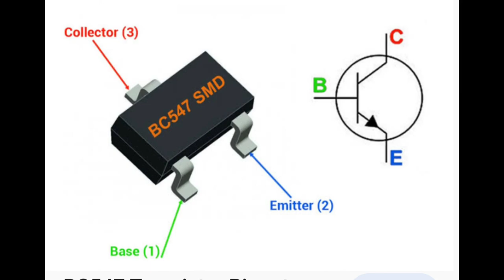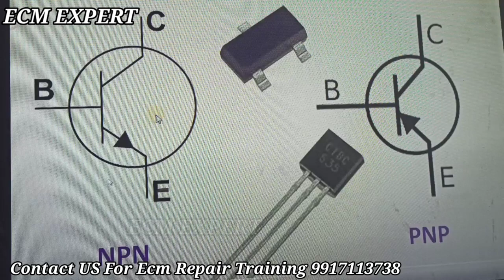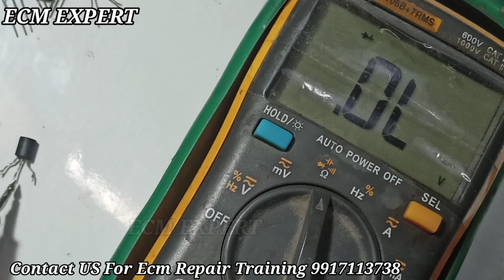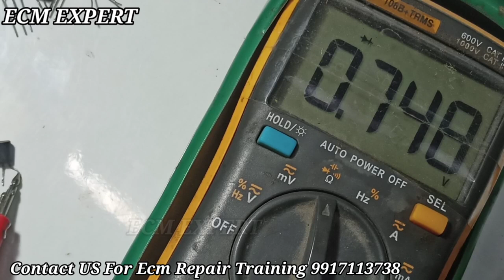Ecm Repairing ,Ecu Repairing ,Transistor working ,Testing And types of Transistor.Ecm Expert part80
,Transistor working ,Testing And  types of Transistor.

ecm/ecu working,
injectors,
bcm working,
cars details,
 POLIO  MULTIJET,
AMAZING CARS,
hyundai ECM,
RPM PROBLEM,
CAR NOT START,
ECM PROGRAMMING,
CRANKSHAFT CODES,
17C55, 17C53,17C61, 16C39 DELPHI2,
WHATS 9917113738